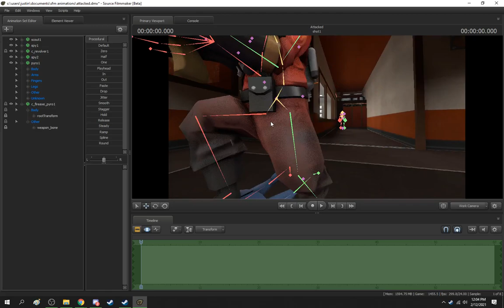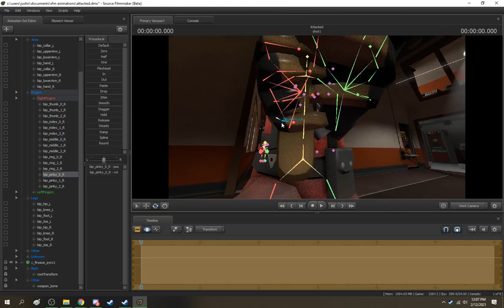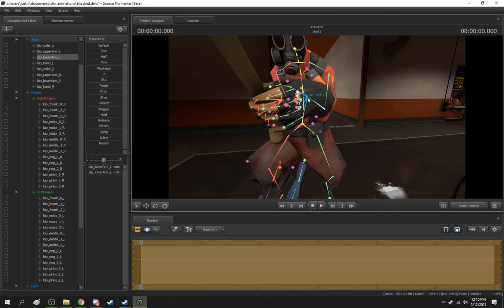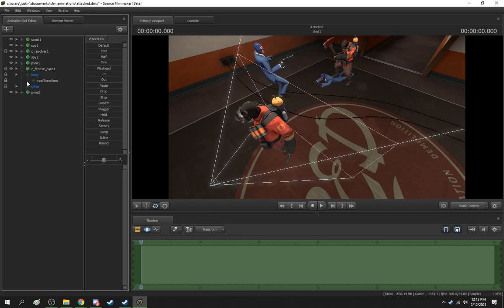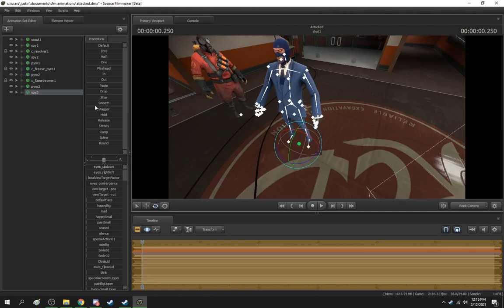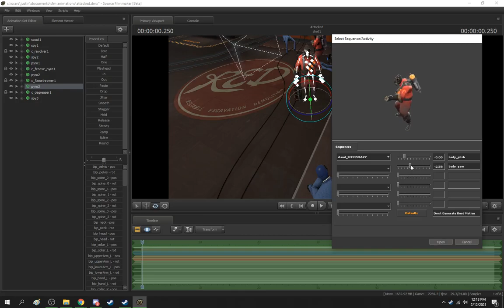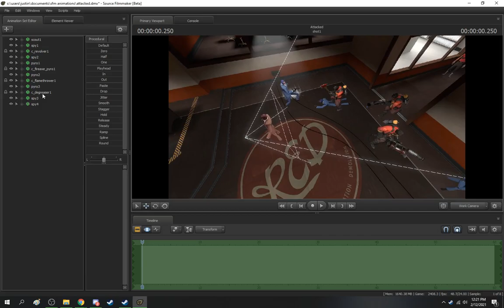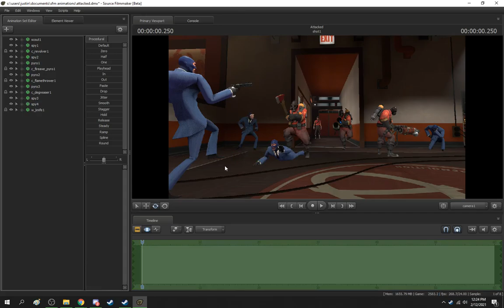Source (not 2) thumbnail making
This is just me working on the thumbnail for the last video.